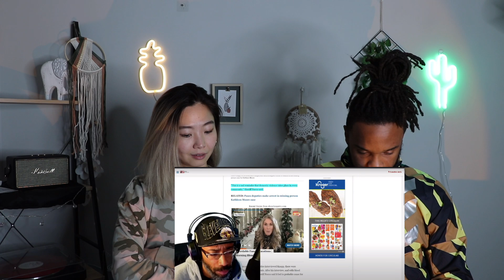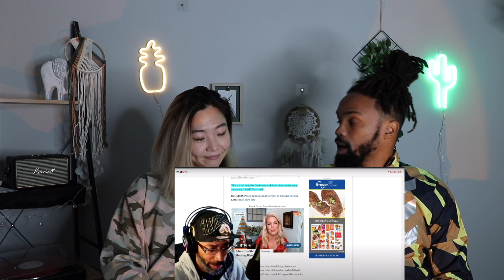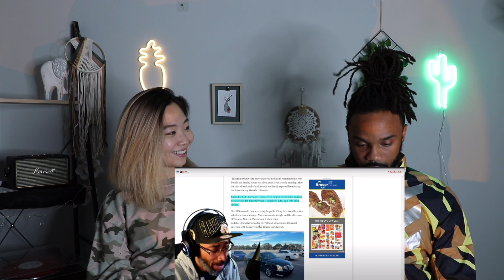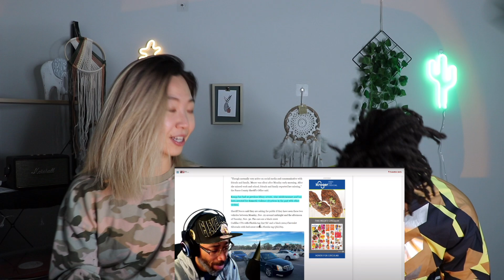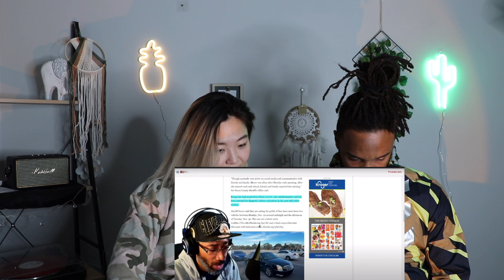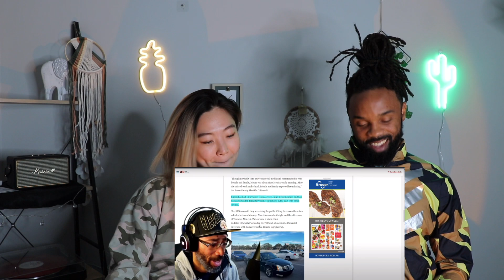Colin Knapp charged wit 2nd degree murder! How many chances should U give?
Intro 0:00
Video start 1:13
Why didn’t they search the obvious places? 4:46
Should toxic couples be under the influence? 6:43
Was this a one time thing or nah? 7:52
Once violent always violent? 11:46
FTN bae is trash!!! 13:42
Andy Stanley in the house! 14:49
Was the investigating thorough? 16:00
We know domestic violence takes place in every community!? 17:02
What happened to gabby? 19:09
why did no one look into it (business oriented lol) 19:53
Angie revises her point 20:46
Should I look into a prospects past? 22:43
Do people ask if you’ve been to jail? 24:24
Dating apps should ask for more background. 25:55
We should make a dating app! 26:30
Conclusion 29:11